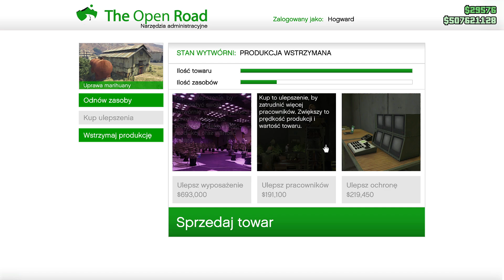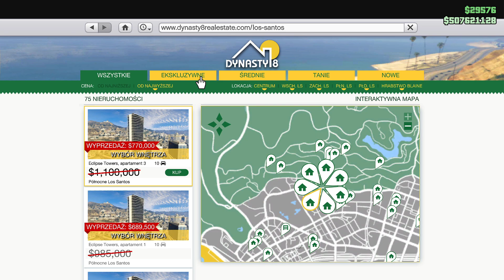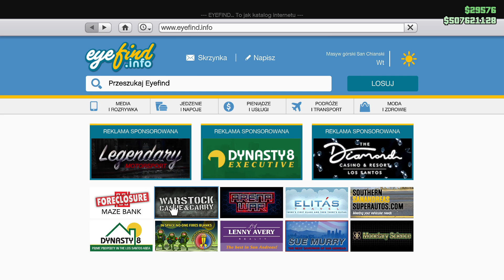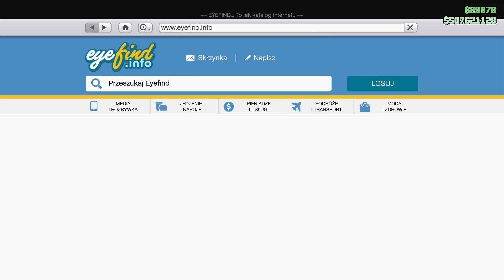LAMAR LUBI TO 420 - GTA ONLINE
Siema dzisiaj pokaże wam jakie premie dał nam rockstar z okazji 420 i od razu powiem wam nie jest zbyt ciekawie